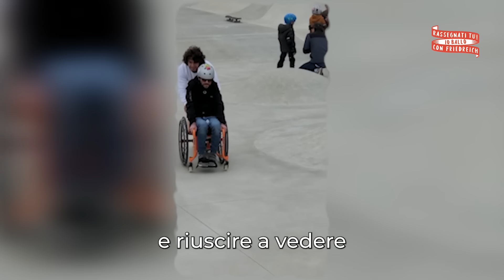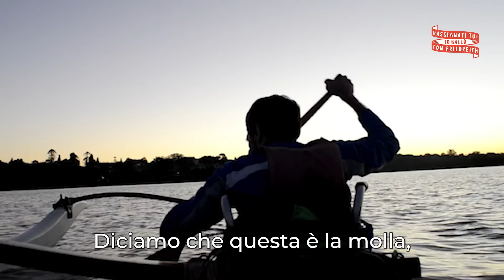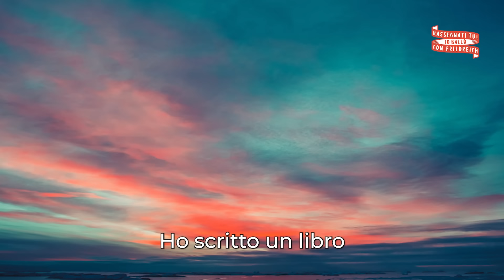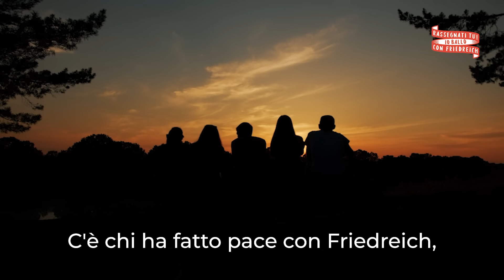"Rassegnati tu! Io ballo con Friedreich" Docufilm Atassia di Friedreich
Perdita progressiva della capacità di camminare, di muoversi, di saltare, di ballare. E poi, i disturbi nel parlare. Improvvisamente scandire, in modo chiaro, una singola parola diventa faticoso. Sono questi alcuni dei sintomi più evidenti e invalidanti dell’Atassia di Friedreich, una malattia genetica rara e neurodegenerativa, diagnosticata in media tra i 5 e i 15 anni, che colpisce il corpo proprio quando la mente è invece attiva, ricettiva, pronta a crescere e a cambiare. In quella fase della vita in cui i ragazzi e i giovani adulti vogliono spiccare il volo e “ballare sulla vita”.

È per questo che è nato il docufilm "Rassegnati tu! Io ballo con Friedreich", realizzato da Biogen con il Patrocinio di AISA ODV, per dare voce a una comunità di pazienti che merita di essere ascoltata e accendere i riflettori su una patologia ancora troppo poco nota, spesso invisibile.

Attraverso i racconti di quattro straordinari protagonisti, la voce di Maria Litani, Presidente AISA ODV (Associazione Italiana Lotta alle Atassie), il contributo della Dottoressa Caterina Mariotti, dell’Istituto Neurologico Carlo Besta di Milano e il coinvolgimento speciale dell’attrice Vittoria Belvedere, scopriamo le storie di chi ha scelto di “ballare” sulla malattia e affrontare le sfide di ogni giorno con forza, coraggio e tenacia, ispirati dalla voglia di realizzare i propri progetti e inseguire i propri sogni.

Guarda la storia di Giorgia, Giulio, Elena e Federico per scoprire che cosa significa convivere con l’Atassia di Friedreich.